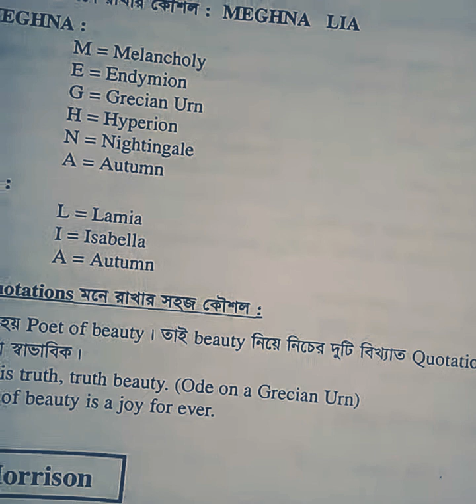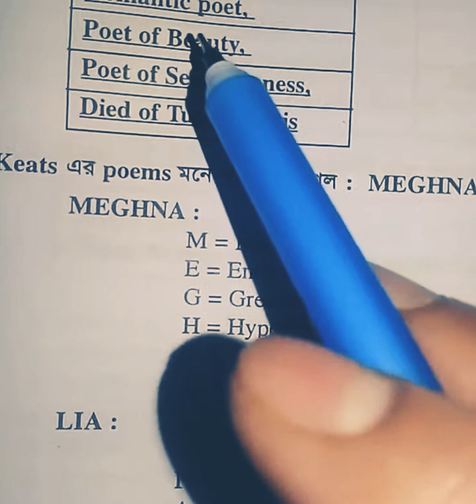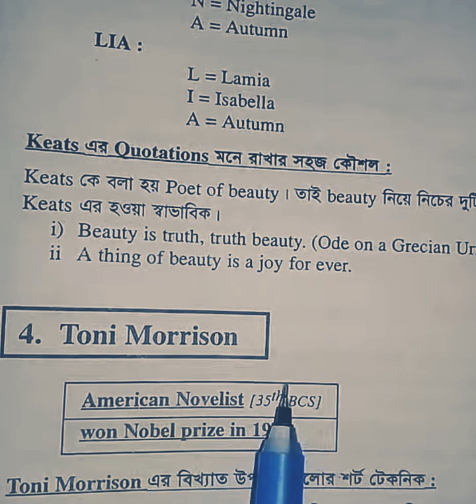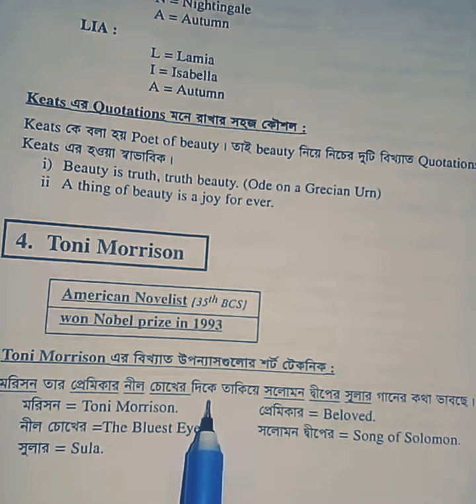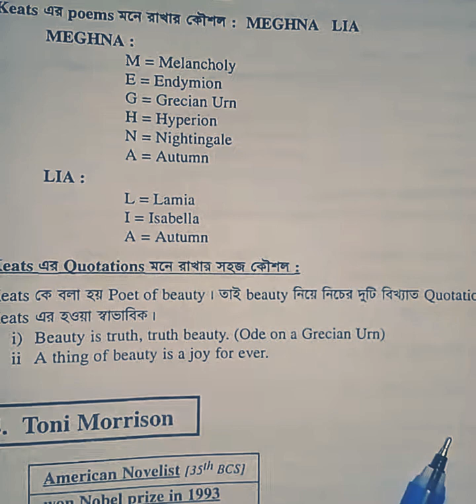ছন্দে ছন্দে English Literature -3( P B Shelley,Toni Morrison)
English literature really eg